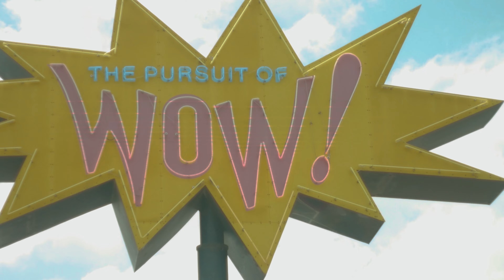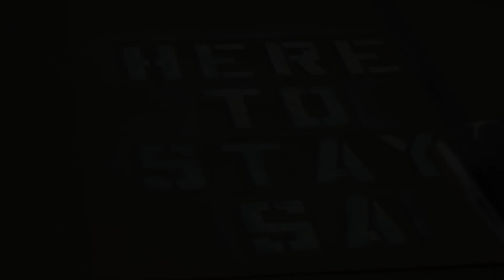Here to Stay SA | Strawberry Festival 2022 Full Show (4K)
Here to Stay SA  performing for the 2022 Strawberry Festival with a new performance shot in 4K.

HERE TO STAY SA (YouTube Channel)

VIDEO CHAPTERS 💾
0:10 Opening
0:34 Mark Riggs - Juggling Show
10:36 Show Begins
37:25 Post Show

❗Public filming is not a crime.